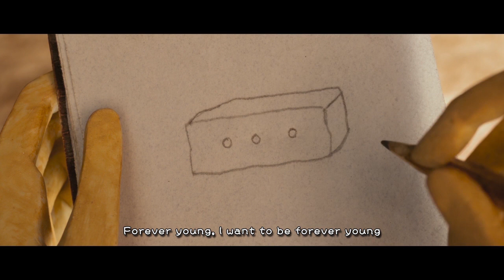《Forever young》for Natalie and Eli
The little prince,《Forever young》